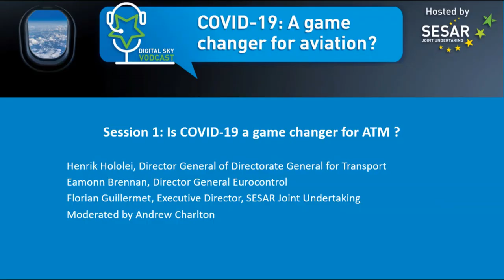Is covid 19 a game changer for atm replay - SESAR JU digital sky vodcast